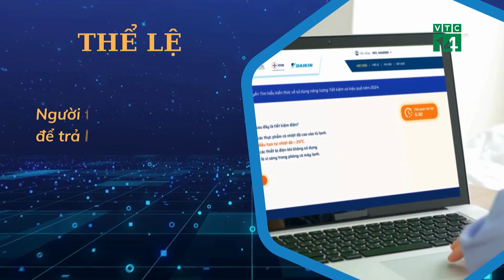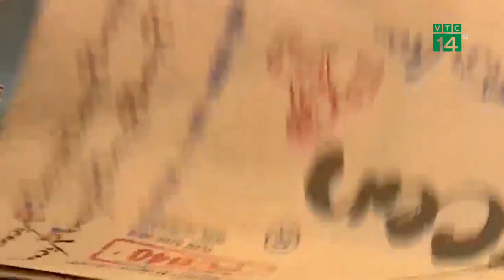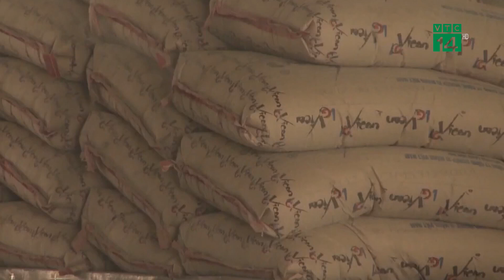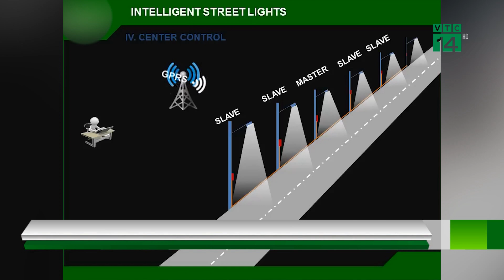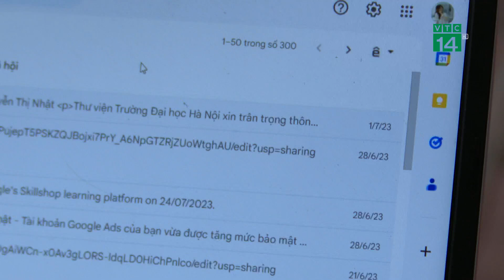Cuộc thi “tìm hiểu kiến thức về sử dụng năng lượng tiết kiệm và hiệu quả năm 2024”|VTC14 GREEN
VTC14 GREEN|Thực hiện Chương trình quốc gia về sử dụng năng lượng tiết kiệm và hiệu quả giai đoạn 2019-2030 (VNEEP3), nhằm đẩy mạnh hoạt động truyền thông nâng cao nhận thức cộng đồng về sử dụng năng lượng tiết kiệm và hiệu quả, Vụ Tiết kiệm năng lượng và Phát triển bền vững (Bộ Công Thương) tổ chức cuộc thi trực tuyến “Tìm hiểu kiến thức về sử dụng năng lượng tiết kiệm và hiệu quả năm 2024”.